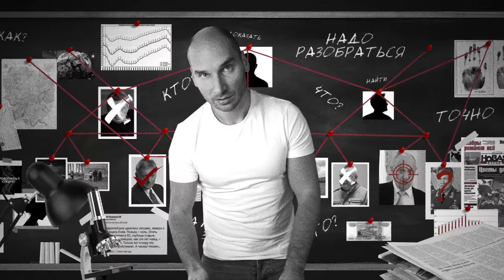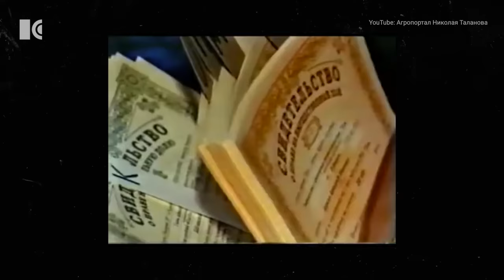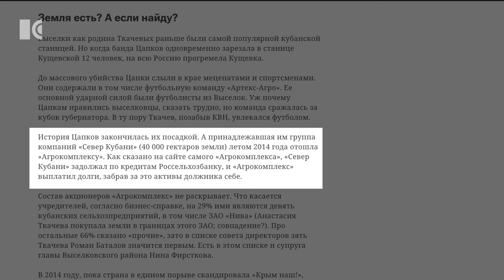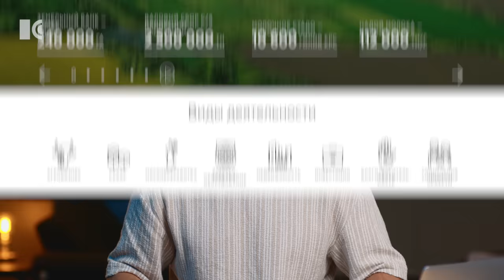Русь Кущёвская. Зловещая история, которая объясняет трагедию всей страны | Разборы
Павел Каныгин рассказывает историю банды Цапков – братков из кубанской станицы Кущевская, которые построили собственное «государство в государстве», где изнасилования и убийства стали рутинной частью жизни. Как Цапки строили миллионный бизнес на крови и доросли до приглашения к президенту России – смотрите в новом разборе.

Видео выпущено в партнёрстве с телеканалом «Дождь» @tvrain

00:00 Трагедии, названия которых становятся нарицательными
01:55 Кто получил землю Краснодарского края в 90-е
04:04 Как родилась банда Цапков
10:32 Как Кущевка прогремела на всю страну. Убийство в доме Аметовых
14:08 Судьба членов банды. Кому достался бизнес Цапков

USDT кошелек в сети ВЕР20:
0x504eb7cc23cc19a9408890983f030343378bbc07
USDT кошелек в сети TRC20:
TEKUPUA95RVwSqx2LnwEsdbzym9xxa7VCu
Bitcoin кошелек (в сети BTC):
19JWB5dzybbqTijG2UjTyYff7w3cANbwQu